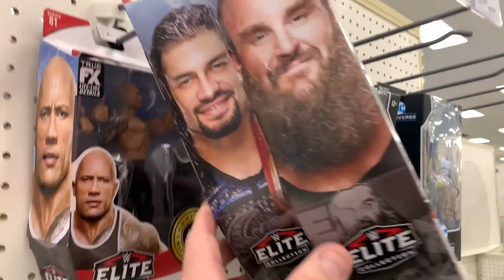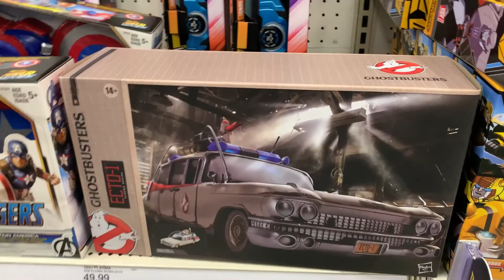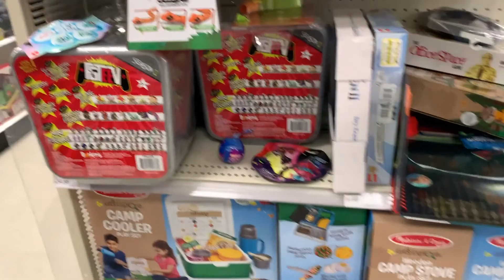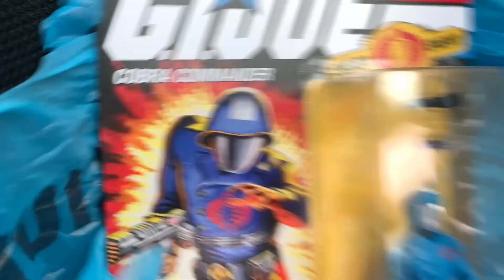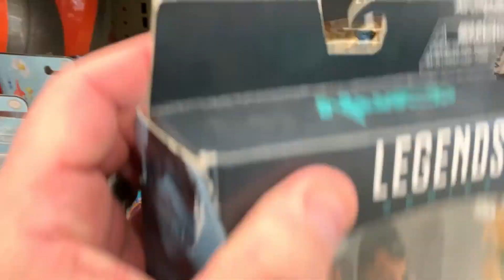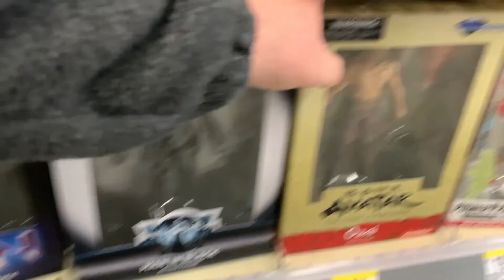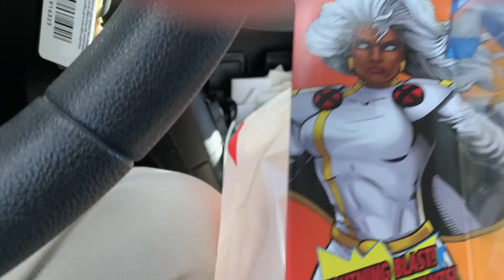TOY HUNT #4 at TARGET and WALGREENS Hot Garbage? or On Fire?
This is my fourth toy hunt video.  This contains two hunts from a Target and a Walgreens.  Did I find anything new or were they both hot garbage?  Join me and find out.

I may not be able to buy much because of some major personal issues, but I will still continue to search out toy deals and good figures for the hunt videos.